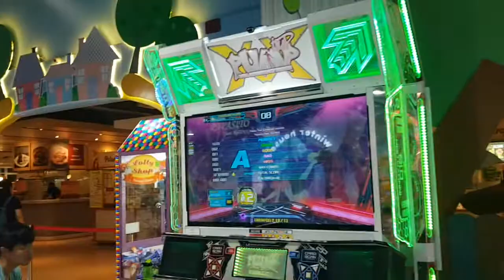[Pump It Up XX] Papasito Co-op with shuffle style